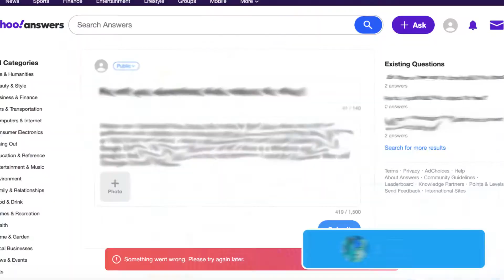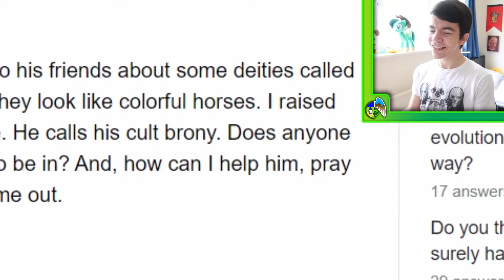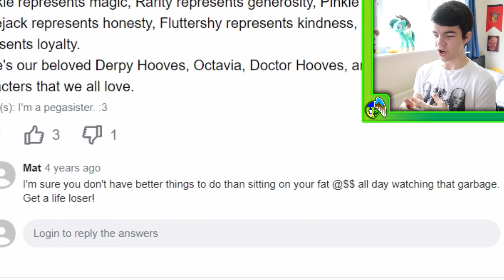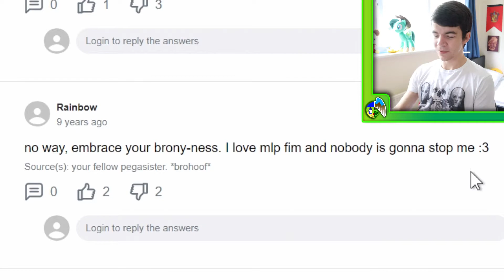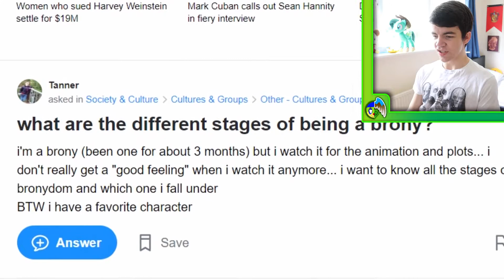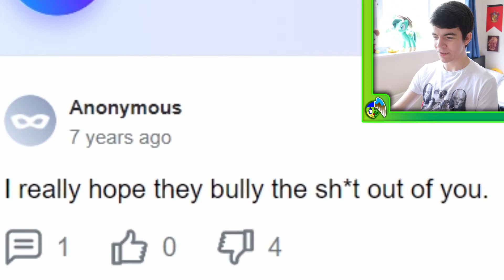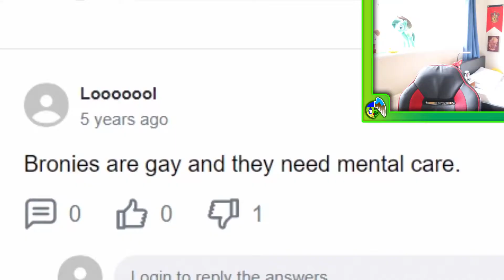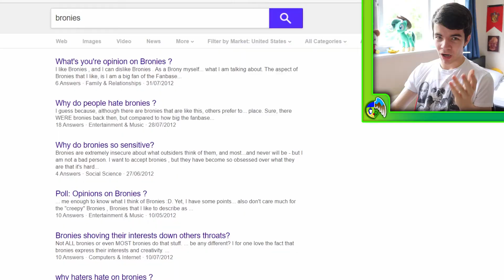ANSWERING BRONY YAHOO ANSWERS!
Yahoo Answers + Brony Fandom = A Bad Idea. ❓

🎵MUSIC CREDIT🎵

➡️ LEAVING HOME - CastleMiner Z OST

✍ARTWORK/ANIMATION CREDIT✍

Always remember to like this video! Stay 'paw'sitive, everybody! 💚